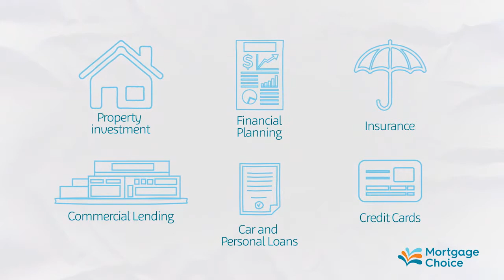What services does Mortgage Choice offer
At Mortgage Choice, our focus is helping you to afford the life you want to live.

For 23 years we've been helping everyday Australians achieve their home ownership goals.

Our local experts are qualified and experienced and are focused on
helping you.

When we started out over 20 years ago, our aim was to help Australians to improve their financial situation by offering a choice of home loan providers along with expert mortgage advice.

Over the years, our experience has taught us that you want advice you can trust and understand, from experts who have your best interests at heart. That’s why we now offer that same trusted advice and great service across a wide range of financial services.

Today, we can also help you with:
-Property investment loans to maximise your returns
-Financial planning to help you secure your financial future with a personalised roadmap
-Insurances to protect your car, your home, your income and yourself
-Commercial lending and equipment finance to help you grow your business
-Car loans and personal loans to fund a new set of wheels or those bigger purchases
-And credit cards that make your spending work harder for you!

At Mortgage Choice, we’re proud to say that we can care for your total financial wellbeing and put you on track to achieve your goals. Talk to us today to find out how!